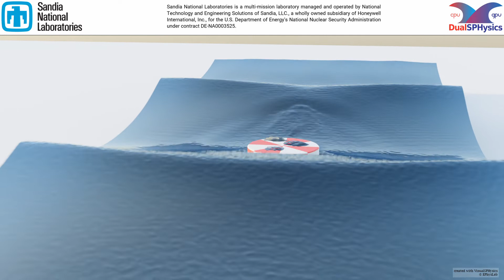Simulation of WaveBot device under rough wave conditions using DualSPHysics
The heaving point absorber WaveBot developed and tested by Sandia National Laboratories is shown here under rough waves.

DualSPHysics handles the fluid simulation directly with its internal SPH solver, whereas the motion of the device is solved by the external library Chrono. A total of 35 million particles were executed on a nVidia GeForce RTX 2080 GPU card for 72 hours to get 30 seconds of physical time.

The model setup is built upon the template provided by Ropero-Giralda et al. 2021 (doi:10.3390/en14030760), in which the WaveBot device mechanics is validated against experimental data.